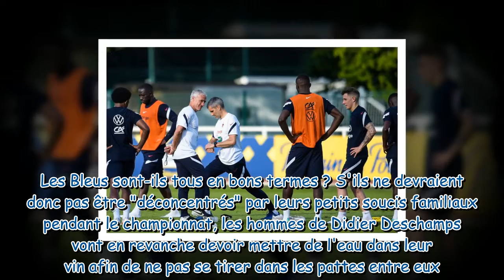Les femmes des Bleus pourront-elles les voir pendant l'Euro ?